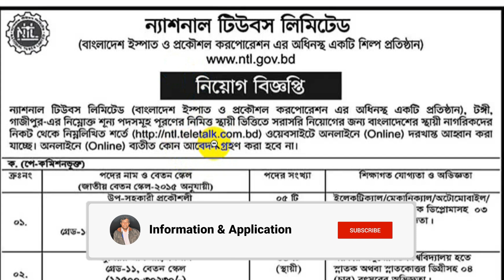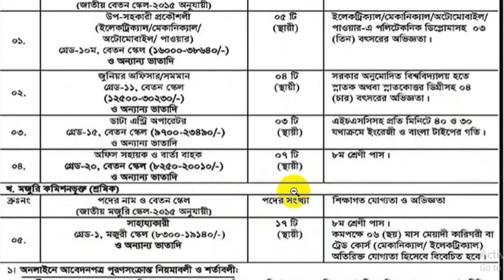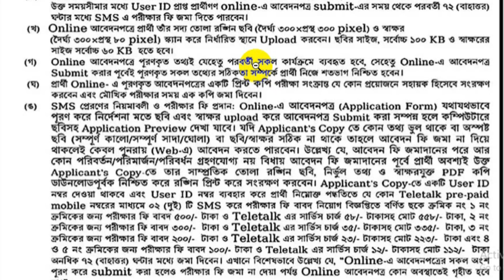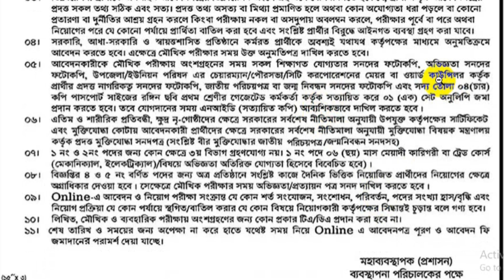ন্যাশনাল টিউবস লিমিটেড নিয়োগ বিজ্ঞপ্তি ২০২৪ | National Tubes Limited Job Circular 2024 | NTL Job